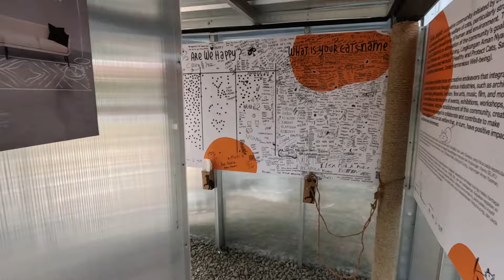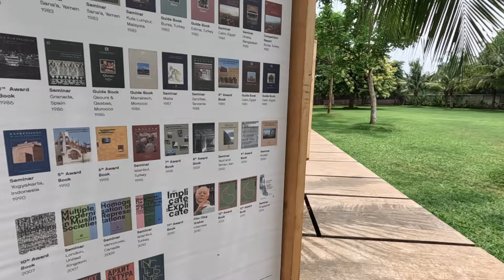Ri-Vlog: JALAN JALAN BDD 2023 | Atelier Riri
Halo, selamat datang di channel Atelier Riri. Saya Riri Yakub, saya adalah seorang arsitek.

Video ini merupakan dokumentasi saat saya dan teman - teman di atelier riri jalan jalan mengunjungi beberapa instalasi pada Bintaro Design District November lalu. Buat kalian yg mungkin belom sempat hadir ke acara ini, bisa ikut virtual tour lewat video ini yaaa.

silahkan ditonton ya, semoga terhiburr :)

Source: Chillhop Music